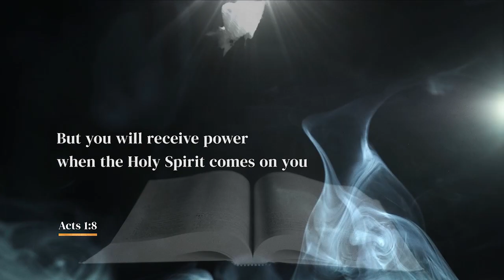Return to Pentecost: Offer #821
It’s time for believers to rise up in the power of Pentecost!

When the Holy Spirit descended upon the Upper Room in the book of Acts, He changed lives and caused a great boldness to come upon the church. The Holy Spirit gave the church power to not only operate in miracles, but also power to change the culture around them! We live in a time where more than ever the body of Christ needs to operate according to Acts 10:38, “..anointed with the Holy Spirit and with power to go around doing good and healing all who were oppressed by the devil.” Pastors Hank and Brenda have made available timely resources that will help you operate in Pentecostal Power in your own life so that you can walk in the Spirit of Truth and minister in the miracle-working power of the Holy Ghost to those around you!

For your gift of $45 or more, you’ll receive:
Hank Kunneman’s 4 CD series A Return to Pentecost
Brenda Kunneman’s 2 CD series The Sights & Sounds of Pentecost

It’s time to grow deeper in the Holy Spirit to embrace all of God’s gifts available to you and the collective body of Christ!